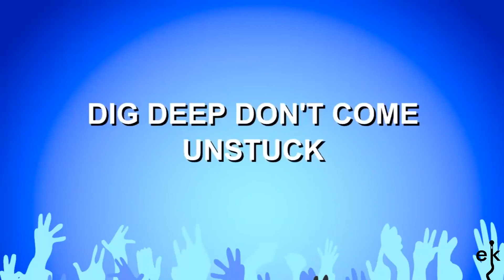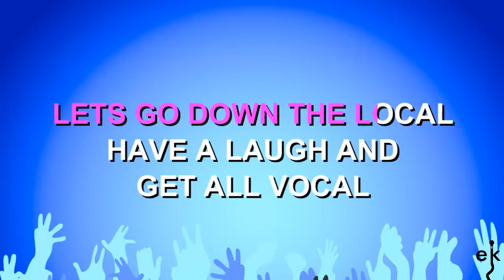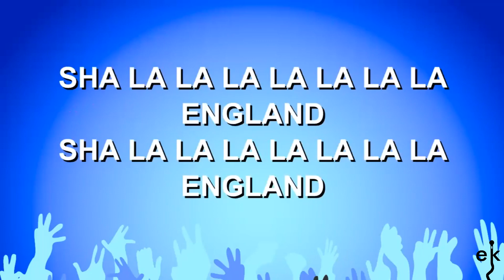Is This The Way To The World Cup - Tony Christie (Karaoke Version)